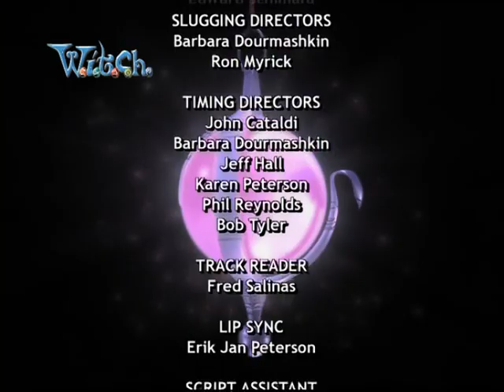W.I.T.C.H. Saison 1 Episode 23 : La bataille des plaines de Méridian